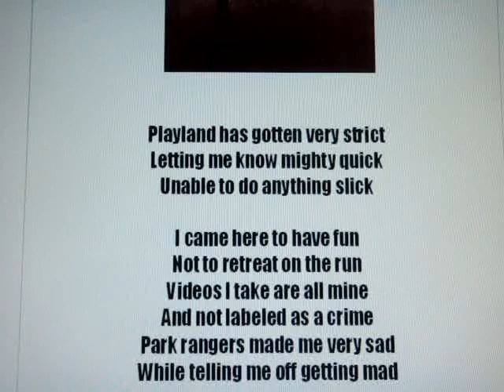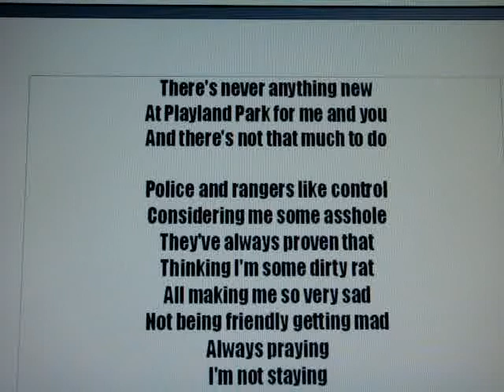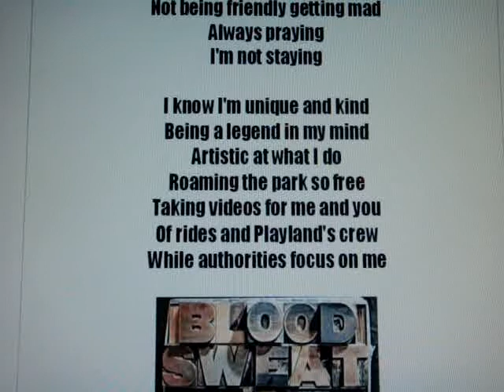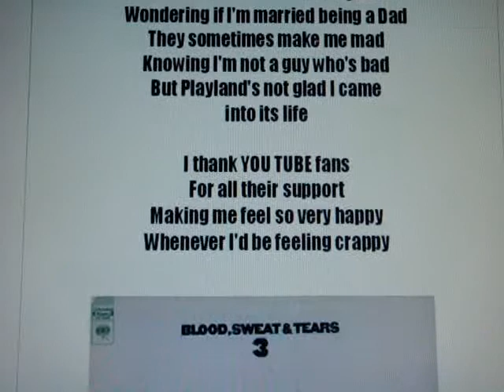Park Rangers Made Me Very Sad